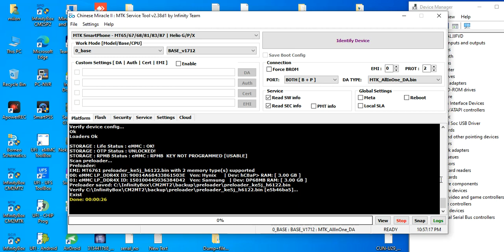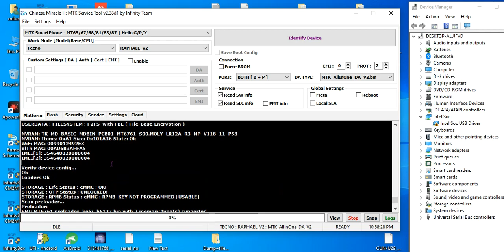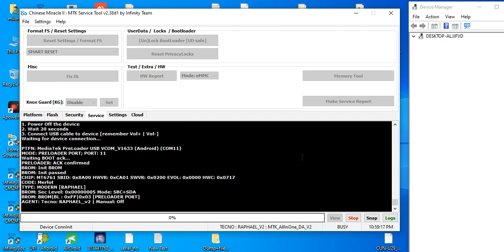tecno spark 6 go pin pattern frp unlock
tecno
tecno spark go 2023 frp bypass
frp bypass
tecno spark go 2023 frp bypass android 12
frp
tecno spark 6 go hard reset
tecno frp bypass
bypass
tecno frp bypass android 11
tecno spark 6 go frp bypass
hard reset
spark
tecno android 11 frp bypass
reset
tecno spark frp bypass
remove
tecno spark hard reset
tecno spark 6 frp bypass
how to
tecno spark 6 air frp bypass
tecno pop 6 pro frp bypass
google
tecno spark 6 air frp unlock
tecno ke6 frp unlock
all tecno frp bypass 2023
tecno frp
tecno spark go 2023 unlock
tecno spark go 2023 google lock without pc
tecno spark go 2020 frp bypass
tecno spark go 2023 frp unlock tool
tecno frp bypass 2023
tecno pop 6 pro frp bypass android 12
tecno mobile ka lock kaise tode
tecno mobile hard reset
all tecno android 11 frp bypass
tecno spark 7 frp bypass without pc
tecno spark 7 frp bypass apk not installed
tecno ke5 frp bypass
unlock password
password
tecno bf7 frp bypass
how to hard reset tecno spark 6 go
tecno spark 6 go password reset
tecno spark 6 go unlock
tecno spark 6 go pattern unlock
tecno spark 6 air hard reset
tecno spark 6 go hard reset password
tecno spark 6 go factory reset
tecno spark 6 go bypass frp
frp bypass tecno spark 6 go
forgot pattern lock tecno spark 6 go
tecno spark 6
hard reset tecno spark 6 go
tecno spark go 2021 frp bypass android 11
tecno mobile ko reset kaise karen
tecno spark google account frp bypass
techno cl7 google account lock
all techno mobile bypass
infinix hot 10 google account bypass
how to unlock on infinix
infinix mobile ka pattern lock kaise hataye
infinix mobile ka lock kaise tode
tecno mobile ka pattern lock kaise tode
tecno mobile ka lock kaise hataye
tecno camon frp bypass
infinity android 11 frp bypass
techno frp bypass
infinix hot 8 google bypass
kc1
ke5
tecno ke5 hard reset
tecno ke5 google account bypass
tecno ke5 frp unlock
tecno spark go 2021 google account bypass
tecno spark go 2021 google account delete
tecno spark go 2021 frp lock kaise tode
tecno spark go 2021 ka frp lock kaise hataye
11
tecno spark go 2023 .bf7 frp bypass android 12
how to unlock tecno phone
tecno kg 5h frp
mobile repair
all mobile solution
umt tool unlooking
umt
everything chennal
everything
everything chenal
hind
tecno spark go gmail bypass
tecno bf7 google account bypass
how to unlock
withoutpc
tecnosparkgo2023
tecnobf7
sparkgo2023
solution
newsecurityandroid12update
mobile
latestsecurityandroid12update
googlelock
googleaccountbypass
frpunlock
frpbypass
asking previous pattern lock
ke5 frp bypass
techno spark go ke5 frp
google/frp bypass all tecno android 10
all tecno mobile android 10 frp bypass without pc
ke5 google account bypass without pc new trick
tecno spark go ke5 android 10 frp unlock
techno android 10 frp
techno ke5 frp bypass
techno ke5 google account remove without pc 2023
techno spark go (ke5) android 10 frp bypass 2023 | techno ke5 google account remove without pc 2023
hindiindiantechnology
tecno k7
tecno f2
tecno f1
tecno b1
frp bypass 2023
tecno pop 7 password reset
tecno pop 7 pro hard reset
formater tecno camon 17
tecno pop 7 pattern lock
tecno b1 factory reset
tecno pop 7 pin unlock
tecno pop 7 hard reset
tecno pova hard reset
hard reset tecno kd7
tecno pop 2 power
tecno pop 7 reset
tecno pova
tecno f3
tecno format tecno android 11
tecno hard reset
all phone frp unlock
tecno spark 8 frp bypass 2023
all china phone frp
tecno spark 8c frp bypass 2023
tecno spark 7 frp bypass 2023
tecno spark 6 go frp bypass 2023
tecno spark go 2022 frp bypass
hard reset tecno spark 8
tecno spark 8c hard reset 2023
spark 8c hard reset
tecno spark 8c pattern unlock
tecno spark 8c hard reset 2022
tecno spark 8c frp bypass
tecno spark 8c hard reset not working
tecno spark 8c password reset
tecno spark 8c reset
tecno kg5k hard reset
tecno spark 8c
how to hard reset tecno spark 8c
tecno spark 8c factory reset
hard reset tecno spark 8c
new frp solution
tecno spark 8c hard reset
tecno pop 6 go be6 frp bypass
tecno be6 frp bypass without pc
tecno be6 remover
pin
tecno be6 pin
tecno pop 6
version 11
pop 6 go
frp bypass pop 6 go
tecno be6
tecno be6 frp bypass